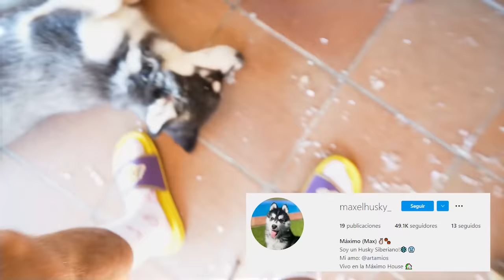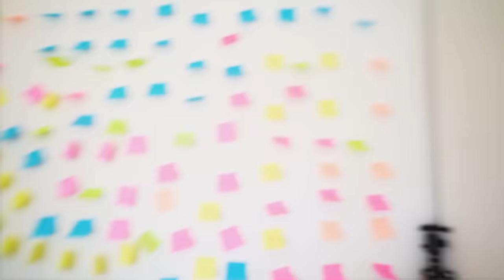SE FILTRA UNA FOTO CON MI NOVIA SECRETA…¿quien es?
Los niños quieres saber quien es mi novia secreta y han creado un plan entre ellos para robarme el móvil y descubrir alguna foto de nosotros juntos.

responderé todas las preguntas que me hagan sin hacer una sola excepción. Hay preguntas incómodas, preguntas interesantes y muchísimas simplemente estúpidas XD Éste video es de mis favoritos que he hecho, así que disfrútenlo :)